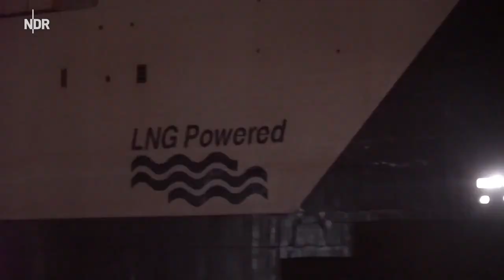Weltgrößter Autotransporter erstmals in Hamburg